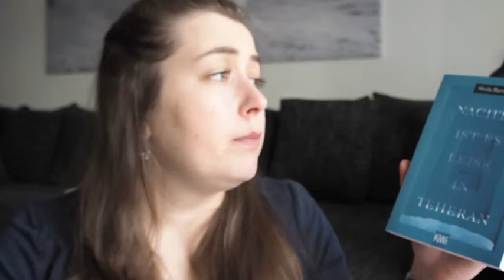[Neues braucht der SUB] Neue Bücher vom Januar und Februar 2018 | EinBeutelvollerBücher]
In dem heutigen Video möchte ich Euch meine neue Bücher aus den Monaten Januar und Februar 2018 vorstellen.

"Wer der Nachtigall stört" von Harper Lee - Das Buch findest du

"Bei Anbruch der Nacht" von Kazuo Ishiguro - Das Buch findet ihr

"Nachts ist es leise in Teheran" von Shida Bazyar - Das Buch findest

"Mein New York" von Paul Auster - Das Buch findest du

"4 3 2 1" von Paul Auster - Das Buch findest du